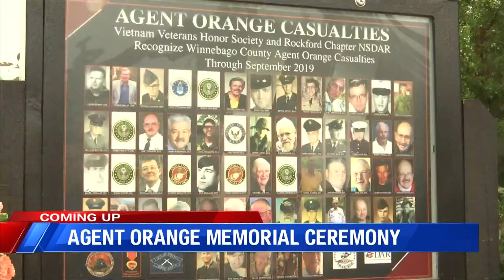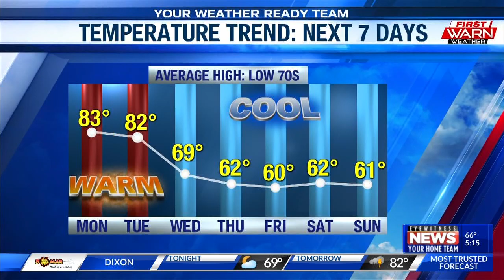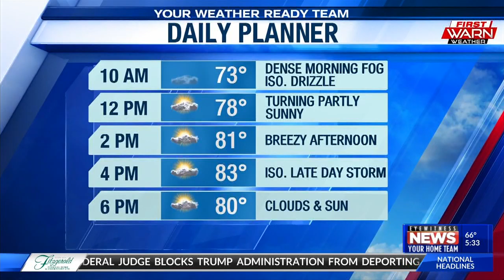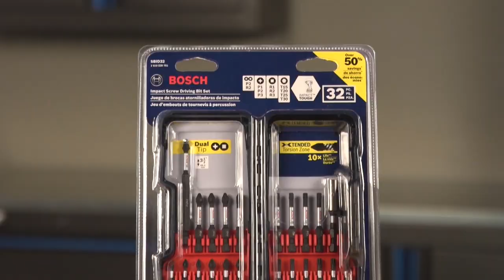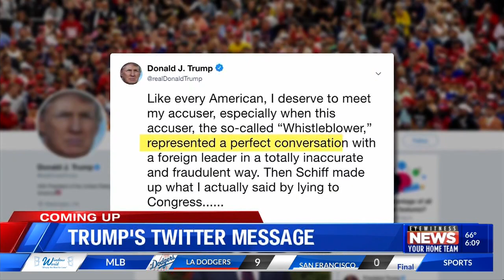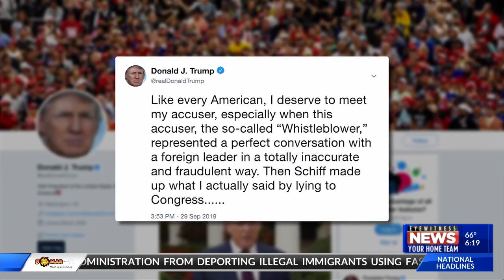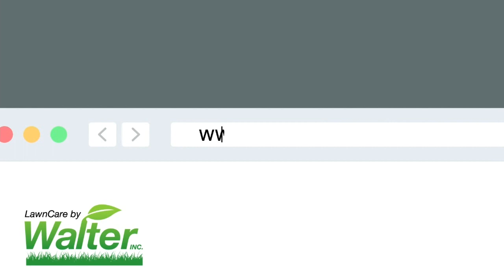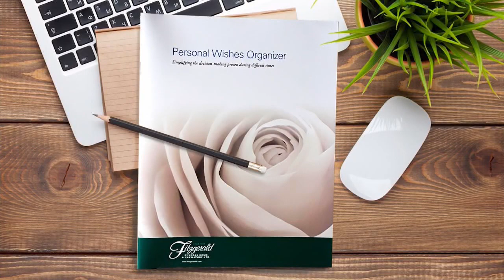Woodfield Mall Car Crash Update, Bubble Festival & 45 wants to meet his Whistleblower match...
Here are your top stories in the Rockford, IL/Janesville, Wisconsin area.

Join Joey & I every day Monday-Friday 5-7am on WTVO Ch. 17 & WQRF FOX 39 from 7-9am.